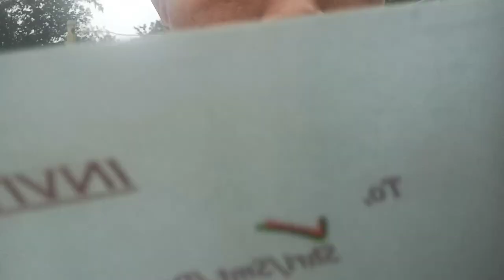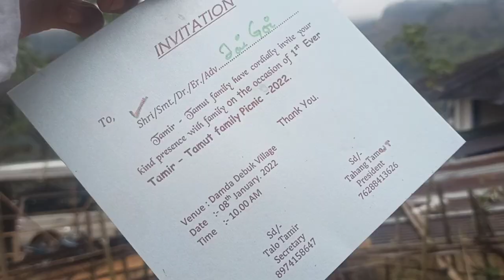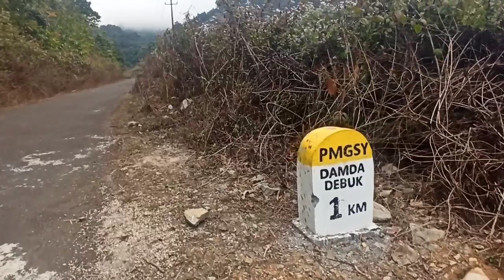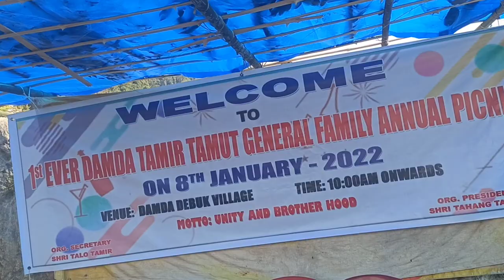Tamir-Tamut family picnic-2022 | Ome Dune / Makbo | Damda Debuk village